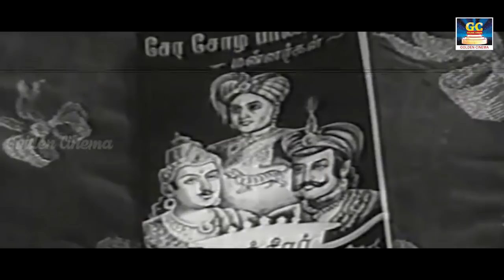இசை ஜாம்பவான் G.இராமநாதன் பொக்கிஷ பாடல்கள் | G.Ramanathan Old Songs | Old Tamil Songs | HD Hits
00:09 - கண்வழிபுகுந்து கருத்தினில்
03:25 - களங்கமில்லா காதலிலே
06:19 - அழகு நிலாவின் பவனியில்
07:40 - கண்ணாலே பண்பாடும்
10:31 - ஏறாத மலைதனிலே
13:48 - ஆடு ஆவன்னா டூன்னா
16:04 - முந்தி முந்தி விநாயகனே
20:25 - கேட்பதெல்லாம் காதல்
25:10 - அபாய அறிவிப்பு அய்யா
27:46 - நல்லவராம் ஒரு ஆணும்
30:36 - சிறுவிழி குறுநகை
33:44 - பெண்ணை நம்பாதே
36:21 - காதலர் வாழ்ந்த உல்லாச வாழ்வில்
39:04 - உனக்கும் எனக்கும் உறவு காட்டி
41:37 - பார் பார் பார் இந்த பறவையை
44:33 - ஆறம் காத்த தேவியே
47:57 - ஆணும் பெண்ணை அழகு செய்வது
50:38 - உலகத்து நாயகியே
54:27 - குரங்கிலிருந்து பிறந்தவன்
59:52 - சீட்டுப்போலே வானத்தில்